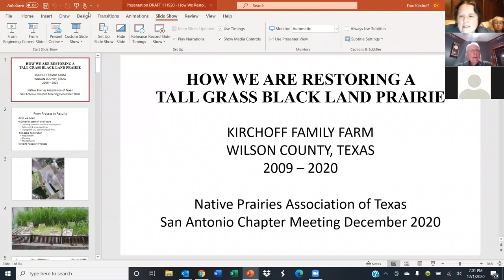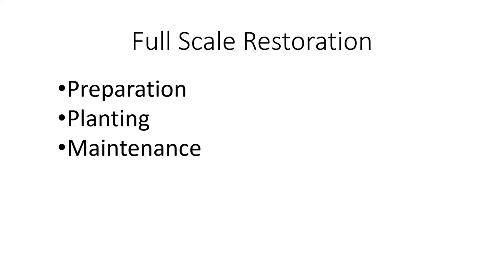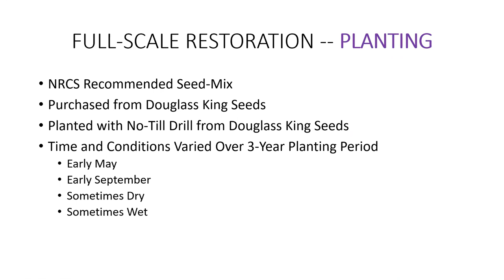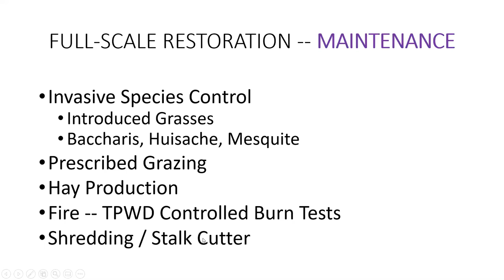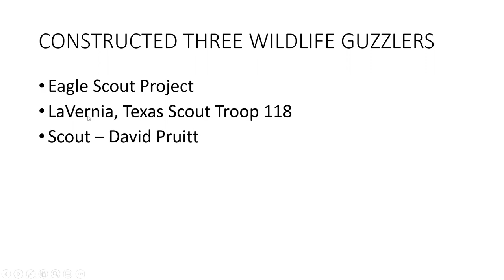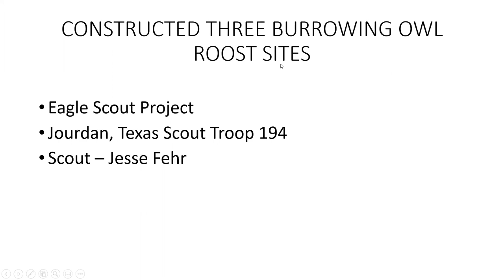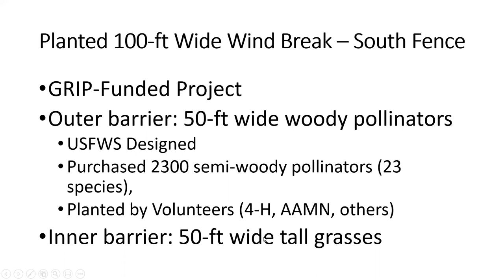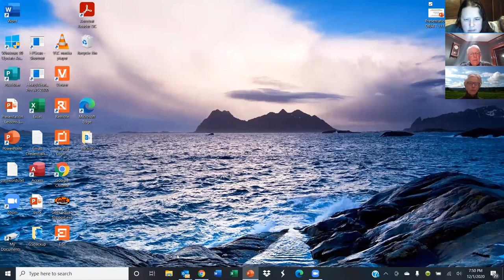Restoring a Tall Grass Prairie at the Kirchoff Farm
Don Kirchoff presented at the San Antonio chapter Zoom meeting about the family's restoration project at the Kirchoff Family Farm.